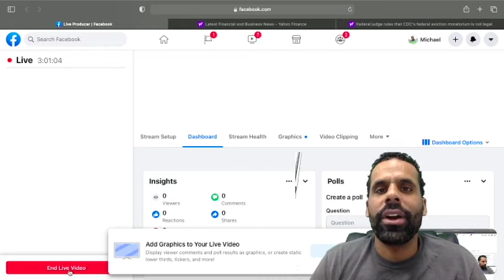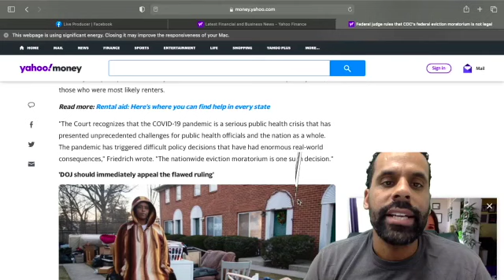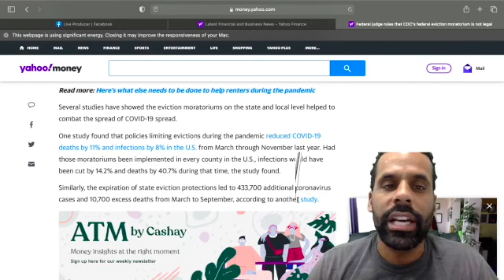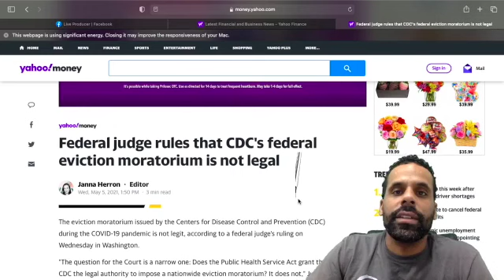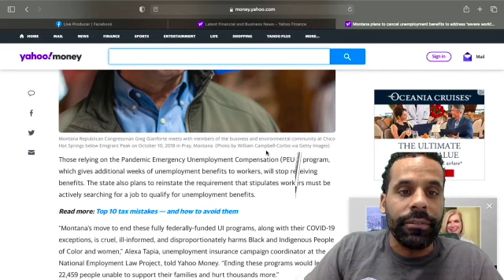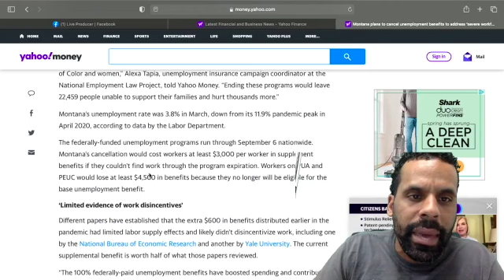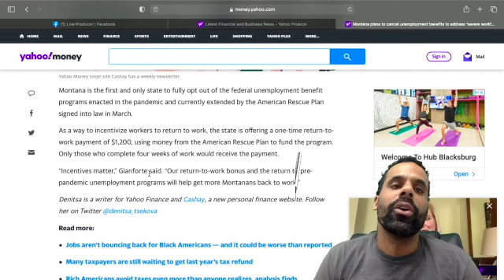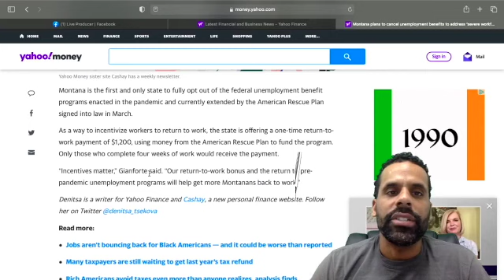Federal Judge Says Eviction Moratorium Is Not Legal?????!!!!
What's going on family!

We back with another Money Monday with $Mike.  Today I want to share some alarming news concerning the federal moratorium as well as unemployment.  The government isn't always going to be the source of aid so we have to learn to rely on better financial knowledge and strategies.

To book a free 30 minute financial consultation with me go to my